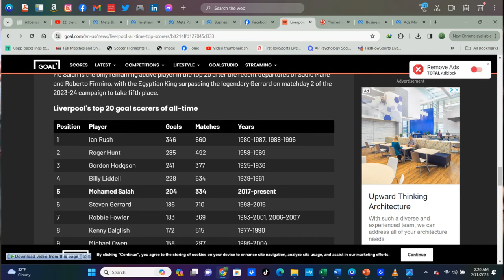Xavi Alonso ciyaartooy nuucee ah ayuu ubaahnaan doonaa